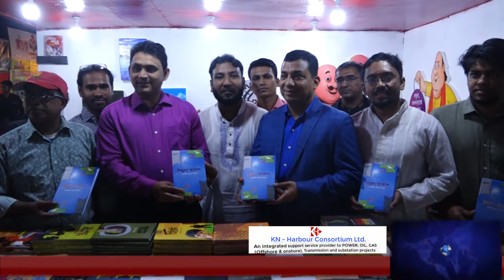বই মেলার উদ্বোধন অনুষ্ঠানে- নতুন প্রজন্মের হাতে স্মার্টফোন নয়, বই তুলে দিন: হাছান মাহমুদ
চট্টগ্রাম সিটি করপোরেশনের (চসিক) আয়োজনে ১৯ দিনব্যাপী অমর একুশে বইমেলা উদ্বোধন করা হয়েছে ।
রোববার (১০ ফেব্রুয়ারি) বিকালে নগরের এম এ আজিজ স্টেডিয়ামের জিমনেশিয়াম চত্বরে বইমেলার আনুষ্ঠনিক উদ্বোধন করেন তথ্যমন্ত্রী ড. হাছান মাহমুদ। অনুষ্ঠানে সভাপত্বি করেন চট্টগ্রাম সিটি করপোরেশনের মেয়র আ জ ম নাছির উদ্দীন।